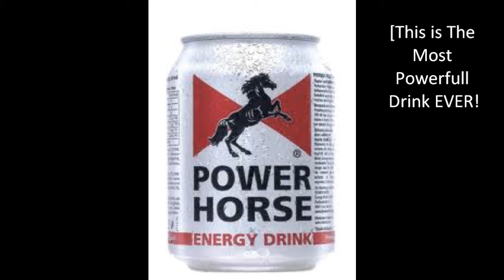Funny Pictures [Made By TheMulvarp] HEST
lol arne per arne gunnarson gunnar arne per